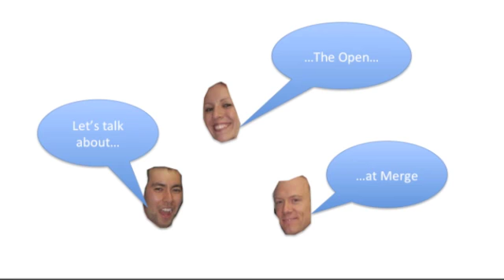The Coaches Talk The Open